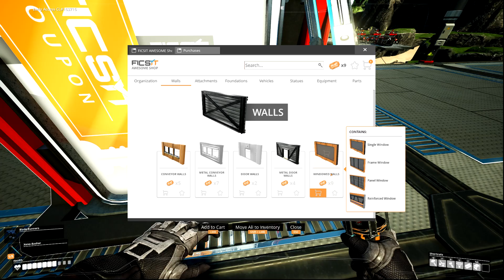Satisfactory Episode 24: Making progress, and then not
I started working on my future base when end up making a huge mistake